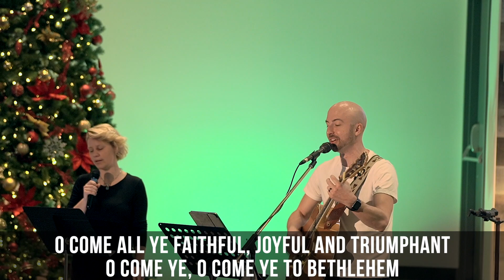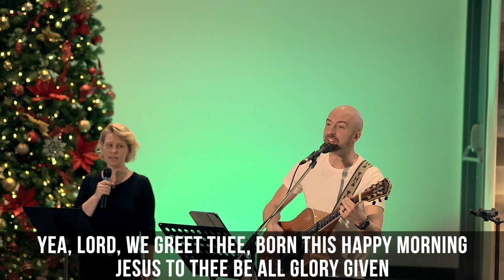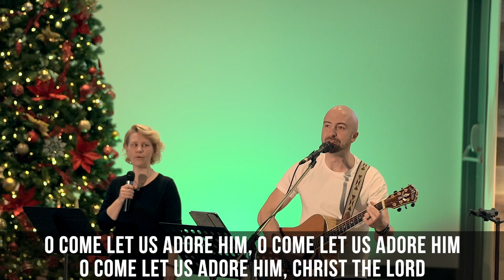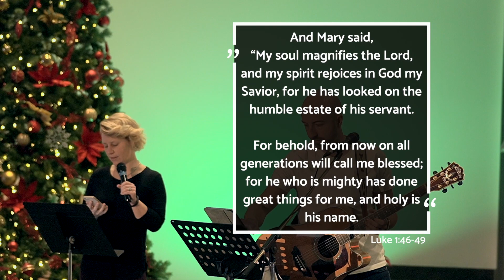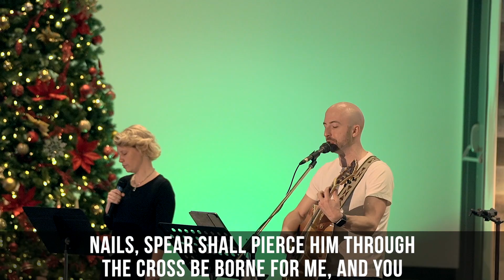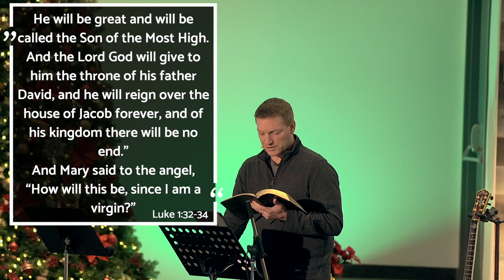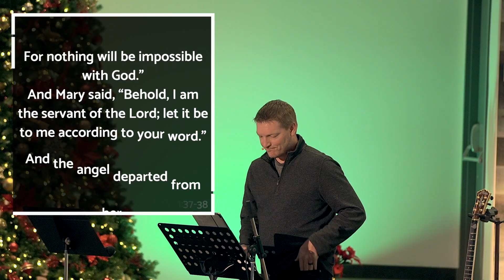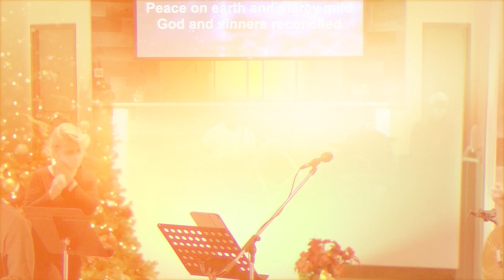Advent Anticipation III - Sunday, Dec 13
Thank you for joining us this morning (or whenever you happen to have come along) for our Sunday service. Our area is in orange phase of public health measures, so we've had to pivot back to all digital for the time being. We'll see you soon enough, when conditions improve again!

This week we continue the preparation of our hearts and lives for Christmas: Advent.

If you're new here and want to get in touch, please fill out an Online Connection Card:

Songs used under CCLI streaming license CSPL097744